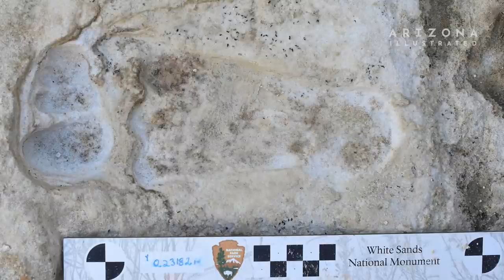Footprints from the Past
Archaeologists have recently uncovered ancient human footprints beneath the windswept landscape of White Sands National Park in New Mexico that date to as far back as 23,000 years. That makes these footprints the earliest unequivocal evidence for human habitation in the Americas, pushing back our understanding of the date of arrival by as much as 10,000 years. The history-shaking find also helps to validate Native American claims of a deep time connection to this continent, and could forever alter our theories about the peopling of the Americas.

Producer/Editor: Bryan Nelson
Videographers: Bryan Nelson, John DeSoto, Gage Judd